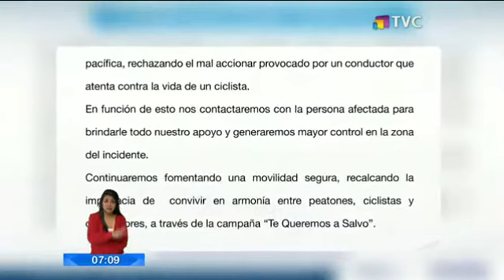Video muestra agresión a ciclista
Se ve como un automovilista lo golpea violentamente